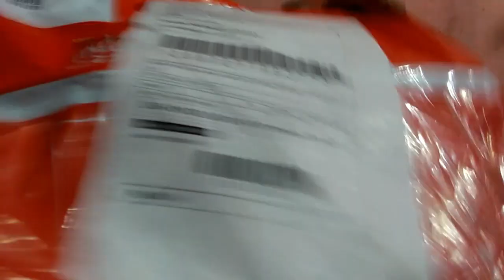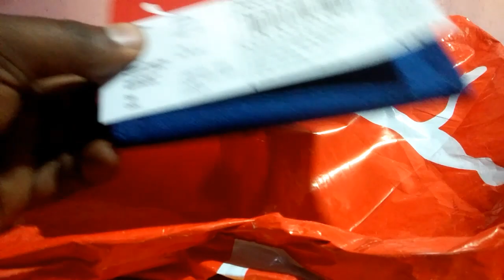UNBOXING PUMA WALLET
Puma quality product.